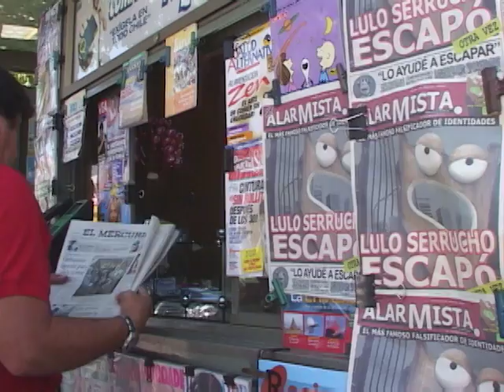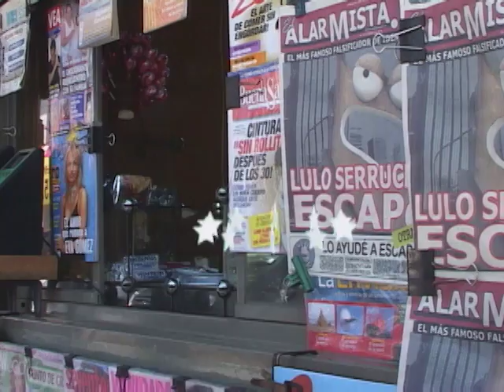31 minutos - Calcetín con Rombos Man - Lulo Serrucho, el maestro del disfraz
Lulo Serrucho se hace pasar por el narrador de Rombos Man y lo manda a hacer puras tonteras.

Del episodio "Lulo Serrucho" (Temp. 2, ep. 06).